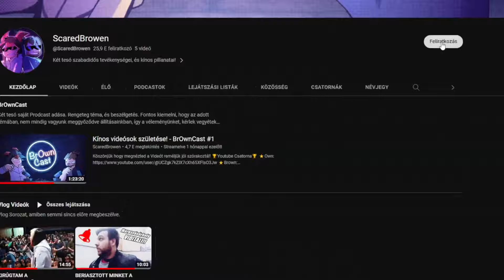A SZENDVICSEMET NEM ADOM DÉMON BABA!!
Sok mindent eltűrők, de SZENDVICSEMMEL SENKI NEM SZÓRAKOZIK!